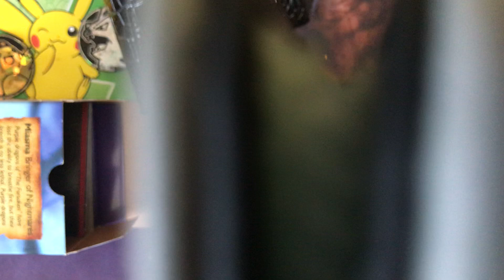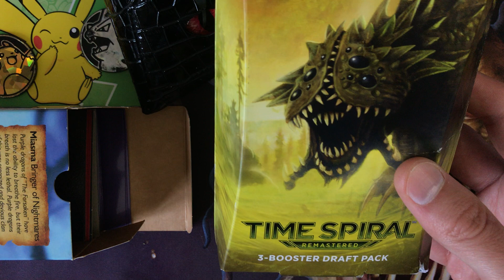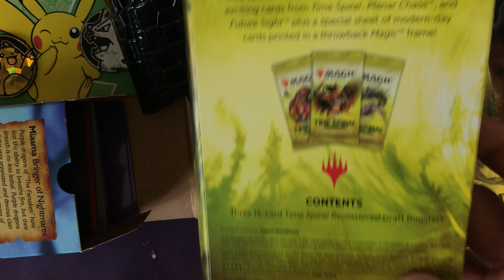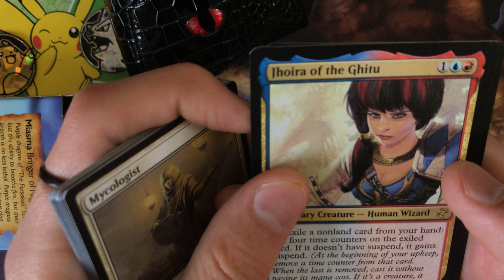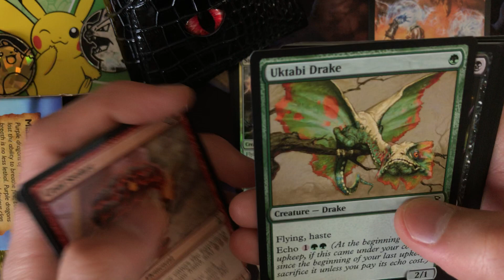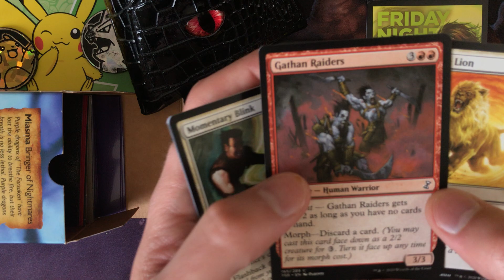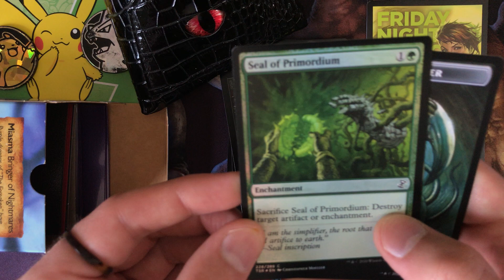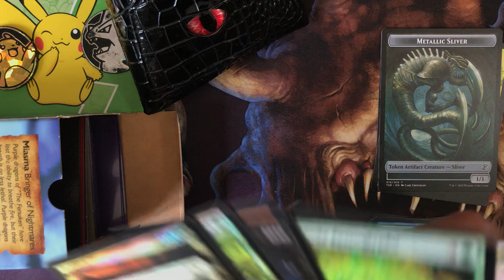Fresh Packs!! // Magic: the Gathering // TimeSpiral 3-pack draft kit opening